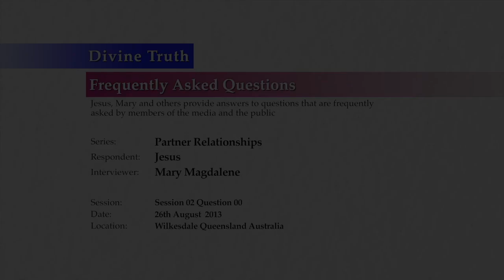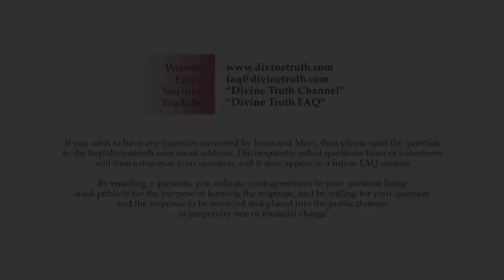Introductory Comments to Partner Relationships Session 02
Q00: Introductory Comments to Partner Relationships Session 02

20130826 Partner Relationships S02Q00